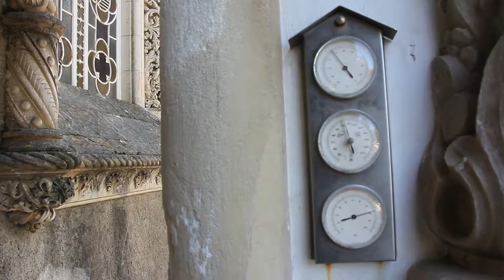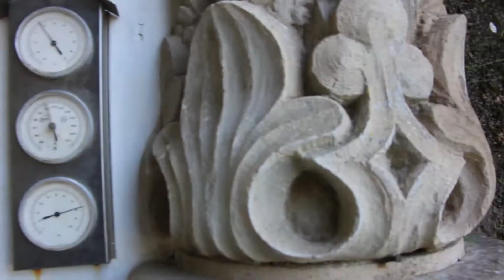Palácio Buçaco - Portugal - imagens externas